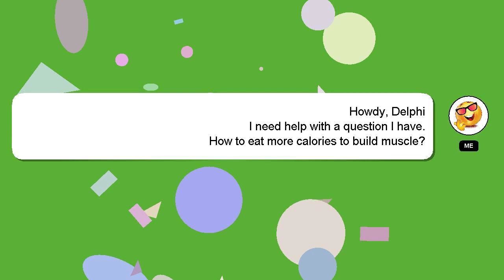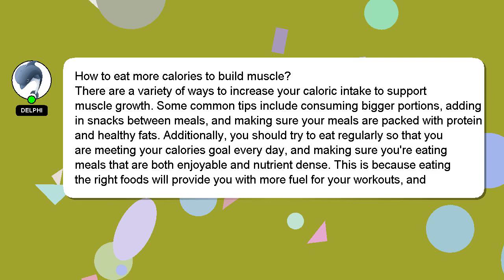How to eat more calories to build muscle?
An introduction to myself in a few words, Hello everyone, I'm Delphi. Let me assist you in answering any questions you may have. - How to eat more calories to build muscle?

Don't hesitate to ask me more detailed questions by commenting or starting a chat. Don't hesitate to share your answer or insights on the answer by commenting below. Your answer will be appreciated and acknowledged with a 'heart' from me.

*2 What we are experimenting :*